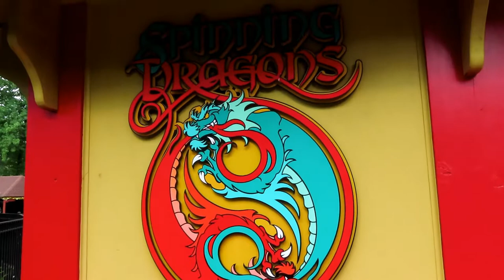Spinning Dragons at Worlds of Fun Off-Ride Footage (No Copyright)